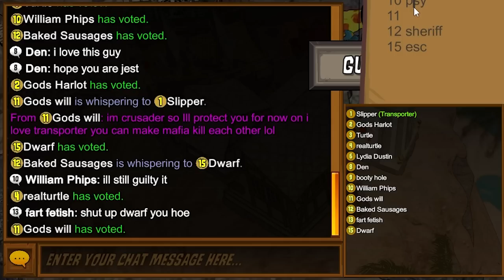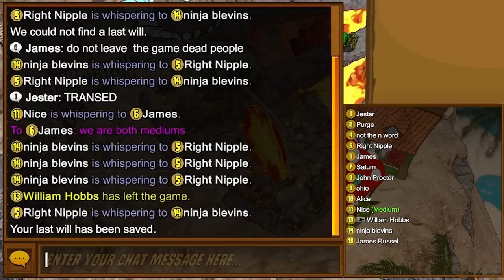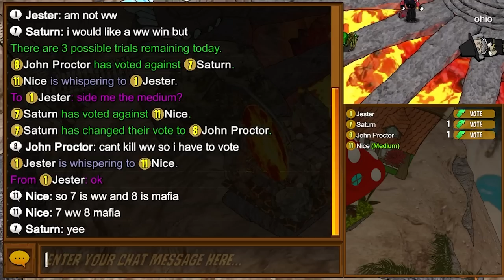I Am The Luckiest Transporter... | Town of Salem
Town of Salem - Transporter and Medium